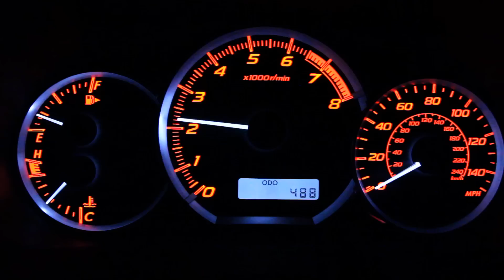Too Fast ft. Randall Park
We're making a movie!

Brandon likes to do everything fast. Everything. But is it possible to be...too fast?

Friend - Philip Wang
Dad - Andy Au
Young Brandon - Edgar
Kid - Jaden Chiang

PRODUCER:
Wong Fu Productions
John Chung

SPECIAL THANKS:
Christine Jeng
Regina Fang
Cofftea Cafe Alhambra, CA
Bistro 39 Restaurant, Alhambra, CA